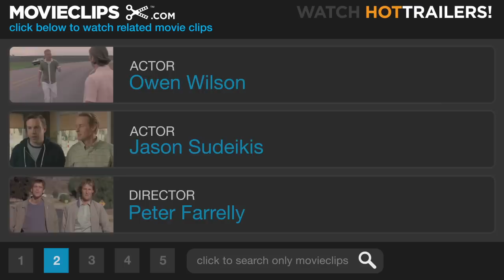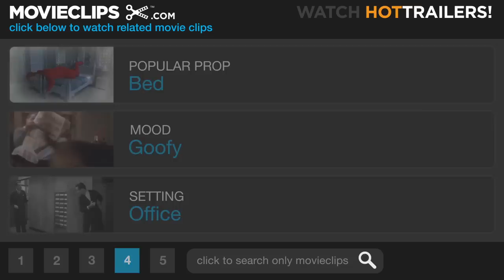Hall Pass #2 Movie CLIP - I Got a Hall Pass! (2011) HD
CLIP DESCRIPTION:
Fred (Jason Sudeikis) breaks the news to Rick (Owen Wilson) that he got a hall pass from his wife.

FILM DESCRIPTION:
Rick (Owen Wilson) and Fred (Jason Sudeikis) are best friends who have a lot in common, including the fact that they have each been married for many years. But when the two men begin to show signs of restlessness at home, their wives (Jenna Fischer, Christina Applegate) take a bold approach to revitalizing their marriages: granting them a "hall pass," one week of freedom to do whatever they want...no questions asked. At first, it sounds like a dream come true for Rick and Fred. But it isn't long before they discover that their expectations of the single life-and themselves-are completely, and hilariously, out of sync with reality.-

CREDITS:
Cast: Owen Wilson, Jason Sudeikis
Directors: Bobby Farrelly, Peter Farrelly
Producers: Mark Charpentier, Bobby Farrelly, Peter Farrelly, Marc S. Fischer, Kris Meyer, John Rickard, J.B. Rogers, Charles B. Wessler, Toby Emmerich, Merideth Finn, Bradley Thomas, Richard Brener
Screenwriters: Pete Jones, Peter Farrelly, Bobby Farrelly, Kevin Barnett